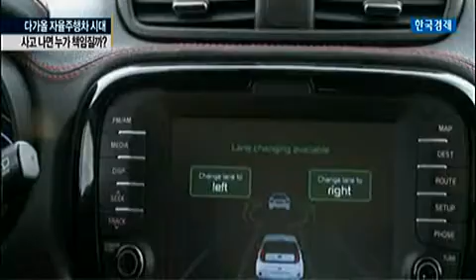자율주행차 `성큼`··사고책임 `갑론을박`